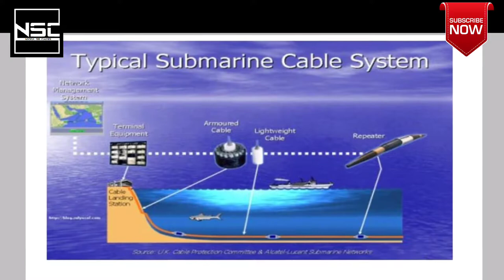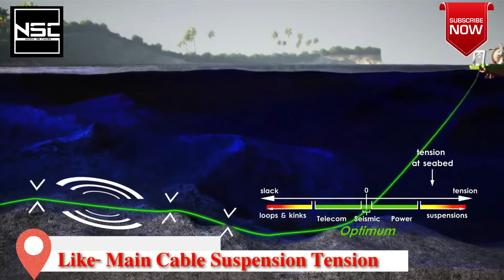How to Lay Down Submarine Cable System on Seabed || NSC Weekend Premiere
Weekend Premiere#

First Wishes Happy New Year to you and your family in 2021.

This video is show the how submarine cables system laying on the seabed.

This video is only made for Educational and Informational purposes only.
Our Channel not to criticise or supported any one thought or topics.

Special Thanks & Credited :

𝐓𝐄 𝐒𝐮𝐛𝐰𝐚𝐲
𝐌𝐢𝐤𝐰𝐚𝐲
𝐖𝐢𝐤𝐢𝐩𝐞𝐝𝐢𝐚